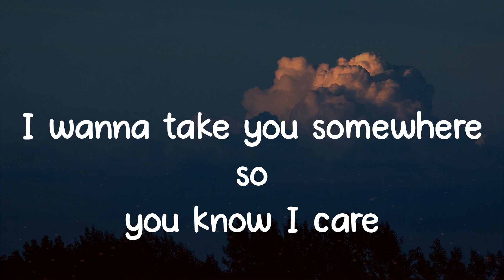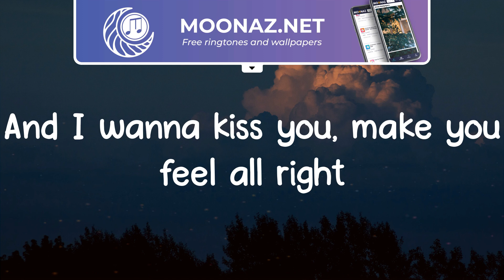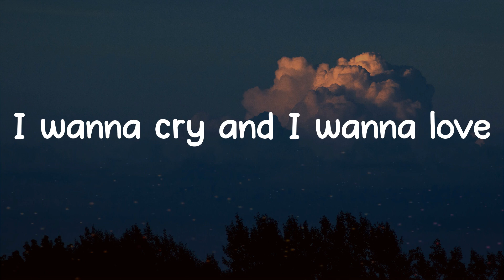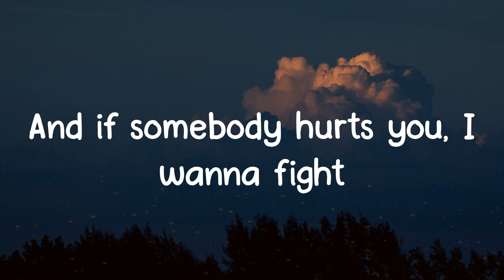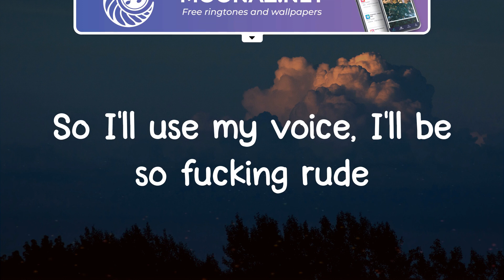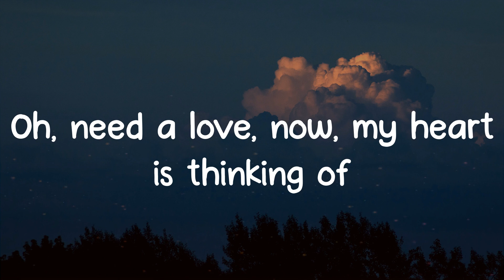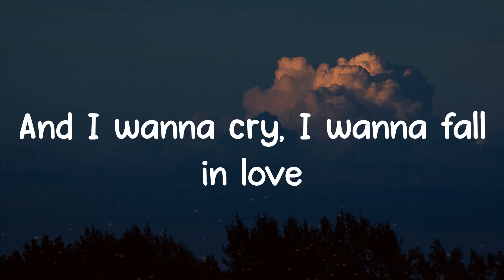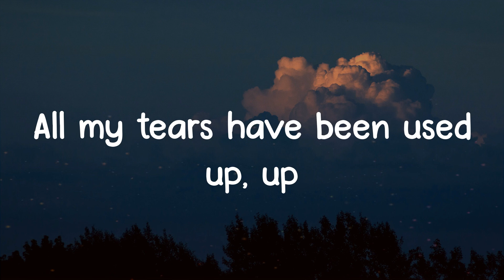Another Love - Tom Odell (Lyrics)